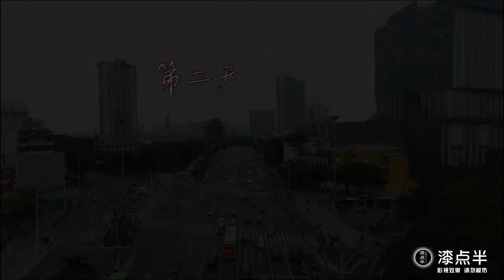人生在世要心存善念，別用自己的言行傷害她人，涼透的心捂不熱！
漆點半专属订阅⏰

漆嘿男女精心為您送上精彩的情感生活短劇